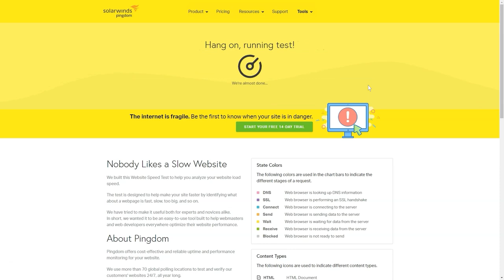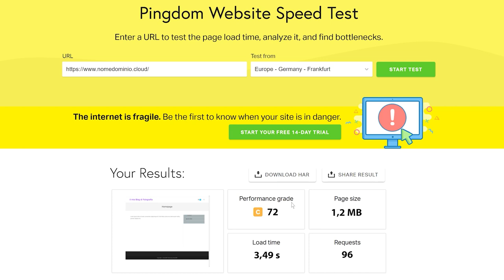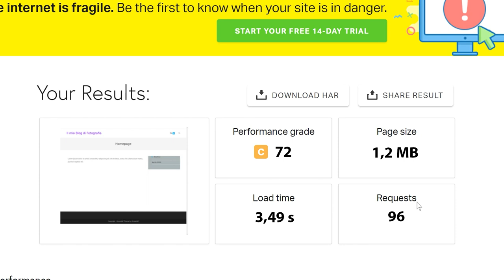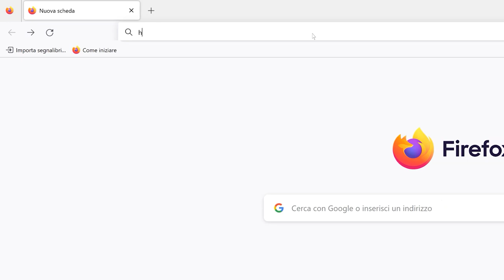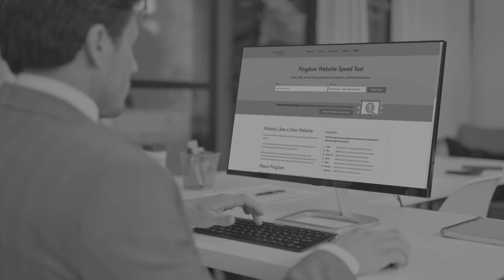Testare la velocità di un sito e individuarne le aree di miglioramento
Come utilizzare Pingdom Website Speed Test e PageSpeed Insight di Google per migliorare le prestazioni del sito.